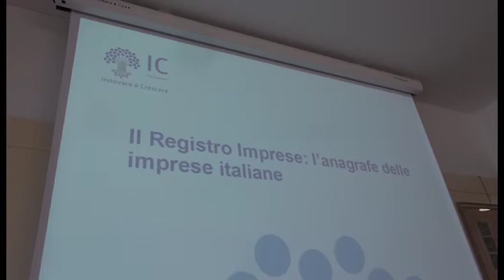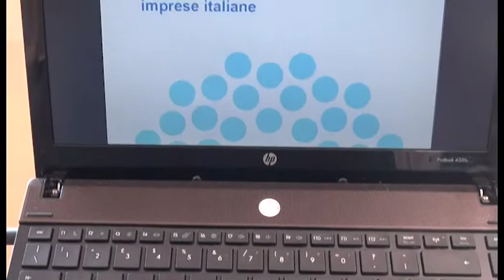Legalità, accordo tra Procura e Camera di Commercio per l'accesso alle banche dati ambientali